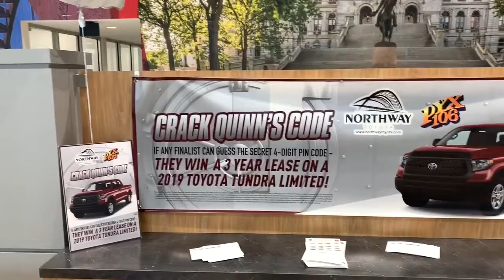Are you registered? Gotta register to become a finalist for the Tundra Lease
If you become a finalist... on April 13th at Northway Toyota’s beautiful new facility next to Audi Albany just south of the circle...you’ll get to take your shot at a new Tundra Lease from Northway Toyota